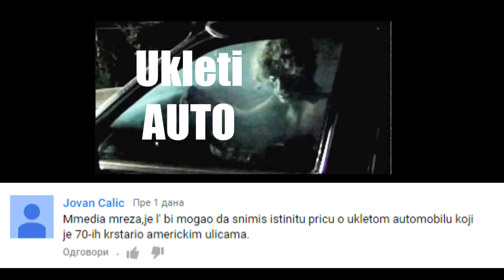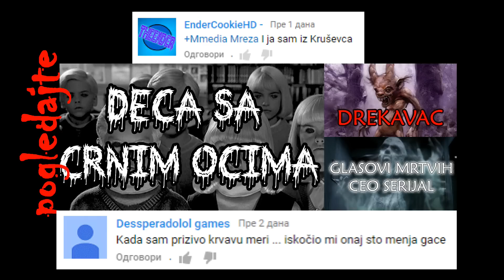Ukleti Automobil (ISTINITA PRICA)